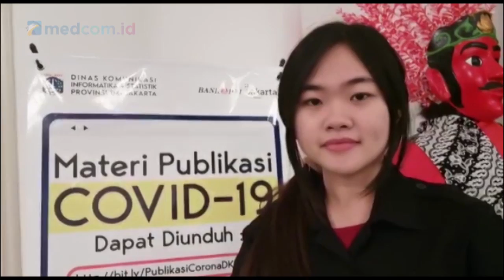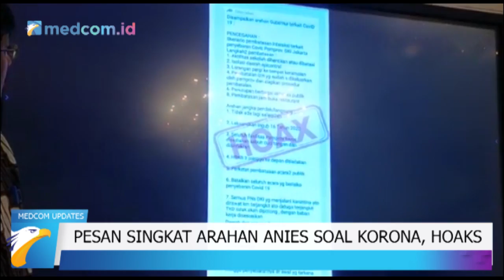Pesan Singkat Arahan Anies Soal Korona, Hoaks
Pesan Singkat Arahan Anies Soal Korona, Hoaks - Medcom Updates